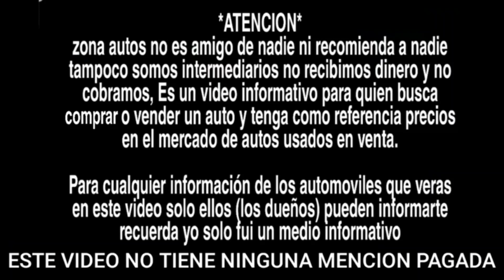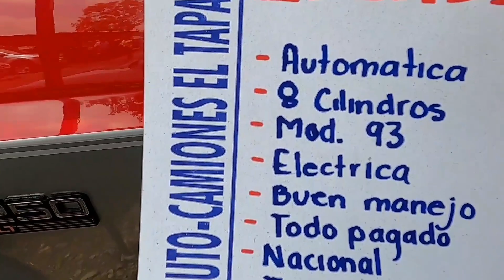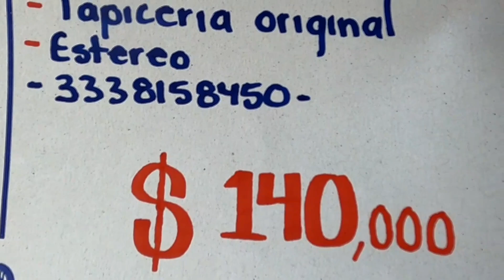FORD pickup LIGHTNING camionetas en venta TIANGUIS DE AUTOS EN VENTA trucks for sale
Autos en venta y Autos usados pickup trucks TIANGUIS DE AUTOS todas marcas y precios nissan ford chevrolet VOLKSWAGEN TOYOTA HONDA autos económicos autos mas vendidos, aquí te dejo abajo la información donde se grabo este vídeo informativo para quien piensa comprar o vender un auto, gracias y saludos.

Dirección: Paseo de la Cadena #4000, Colonia Alamo Industrial, c.p.45593 San Pedro Tlaquepaque, Jal. (buscalo en google maps)
Horario:
viernes 9:00–15:00
sábado 9:00–17:00
domingo 6:00–16:00